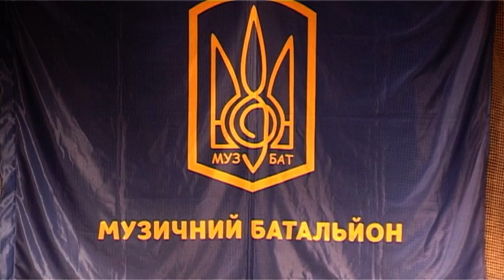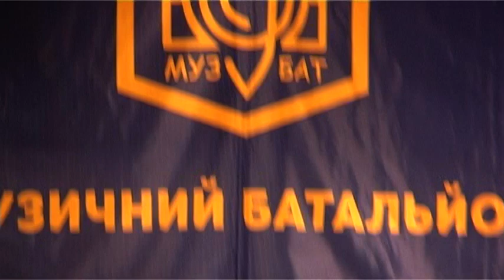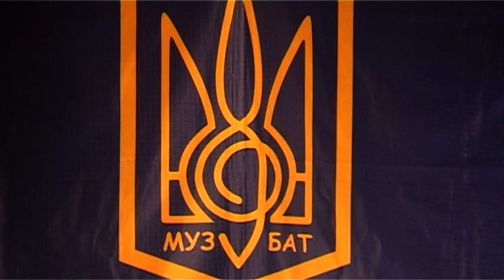сергій файфура комбат